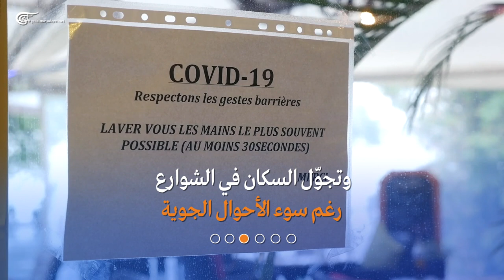أول إقليم فرنسي يخفف من إجراءات الإغلاق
كاليدونيا الجديدة أصبحت أول إقليم فرنسي يخفف من إجراءات الإغلاق